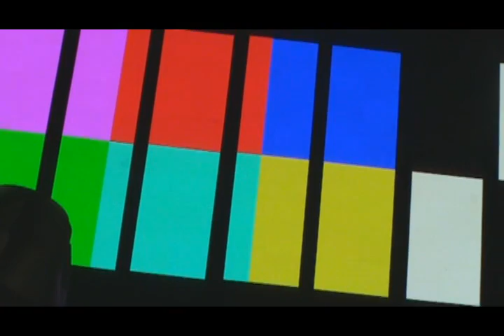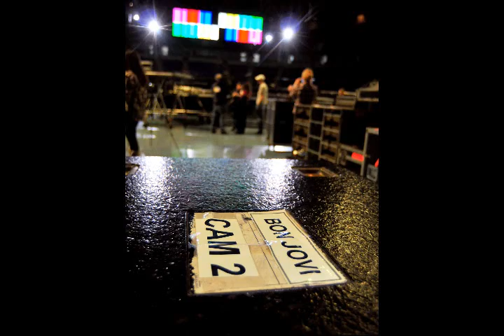Penn State students prepare Bon Jovi's stage